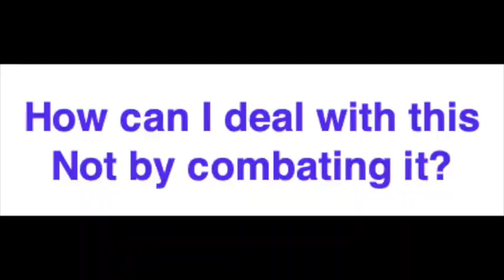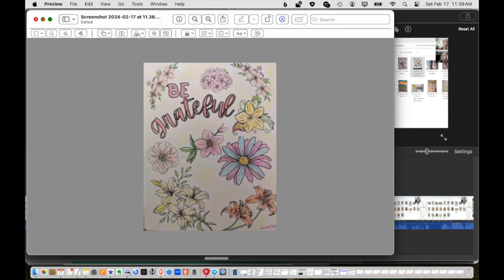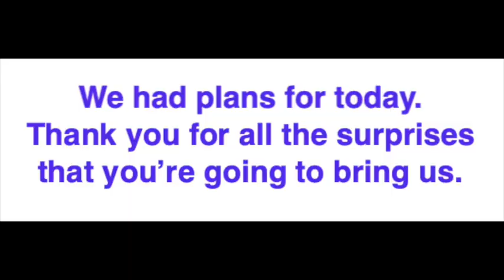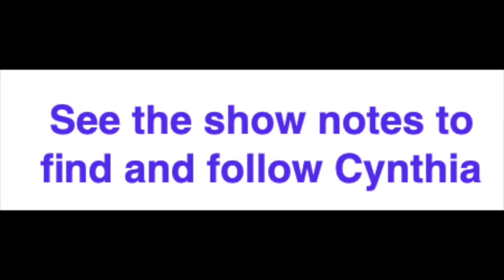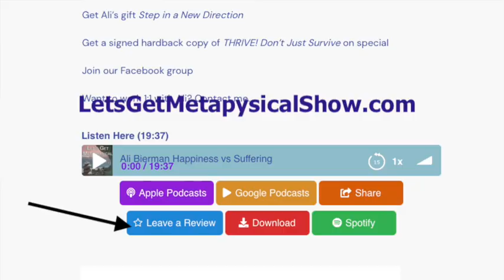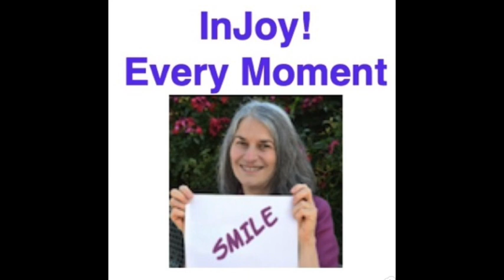Color Your Spirit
If you're not having fun. Don't do it. I live my life that way. How about you?

Do you ever wake up in the morning and you find yourself wishing for a different way to spend your day or suddenly you're attracting new and different experiences, new and different feelings, attracting new and different people and you're saying, oh, I like this.

Well, what do you do with that?

Ali Bierman talks with Cynthia Leeds, You have seen her here before - twice, actually. And today she is back with her newest adventure into exploring your spirituality - in fact yours and also introducing spiritual exploration to the young people in your life.

She takes you on a tour of coloring books with art work teaching gratitude and self image. How are people using these delights with even young children? And even creating MeetUp groups who color together.

Exploring one’s possibilities, people of all ages take a look at the side of life so few take time to honor - taking a break from  the hectic non-stop pace of life in the outside world.

Ready to see the younger you when you look at yourself in the mirror - and do it with no chemicals or drugs but by turning on your body’s ability to regenerate itself? Contact Ali

Explore the surprises inside Audible.com with your free 30 day trial. Choose the audiobook of your choice.

Stop pushing yourself through your workouts and exercise routines. Suffering, in any form - physical or emotional, is optional. Ali for details on how to end your physical and emotional struggles without drugs or potions. It’s easy.

Complement your dive into spirituality with this gift. Your First Steps On You Spiritual Path takes you out of the woo-woo sphere and gently guides you to discover your own deep spirituality
Confused by all the energy workers and their claims - and their sometimes weird antics? Discover what actually is by joining Rev. Ali and other Epic Adventure Seekers in a LIVE video chat each month.